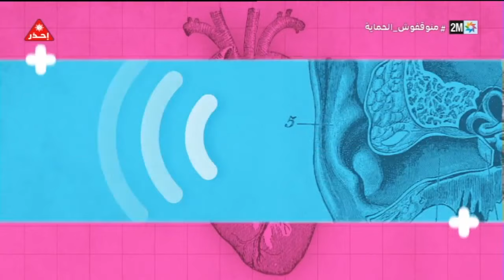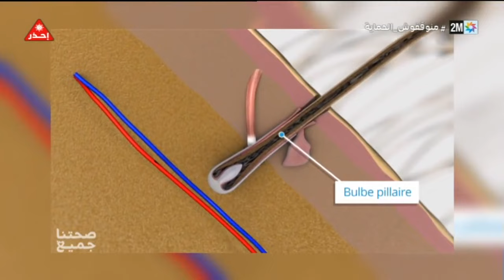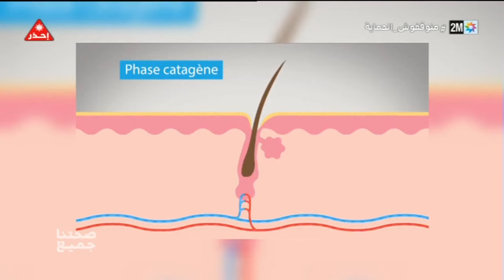صحتنا جميع : الأحد17 يوليوز 2022